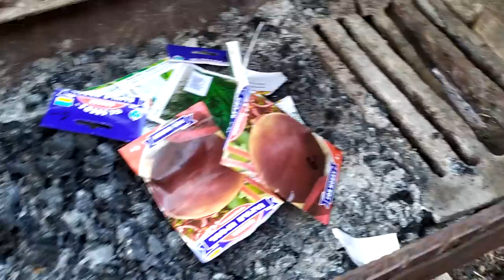Тандыр своими руками из 200 литровой бочки(часть вторая)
Тандыр — это кувшиновидная печь с высокой теплоемкостью и низким расходом топлива (дров), что делает её просто незаменимой в степи. Плов, шурпа, шашлык, лаваш — все эти блюда невозможно представить без использования тандыра. Существует несколько видов таких печей, ряд из них можно даже сделать в домашних условиях. В этой статье мы рассмотрим два способа изготовления тандыра из 200-литровой металлической бочки.